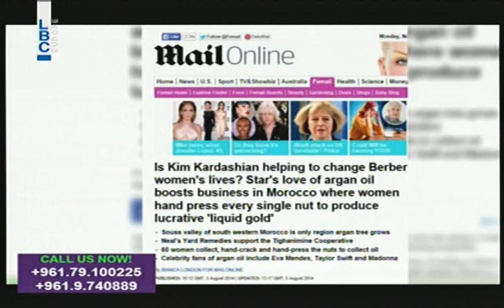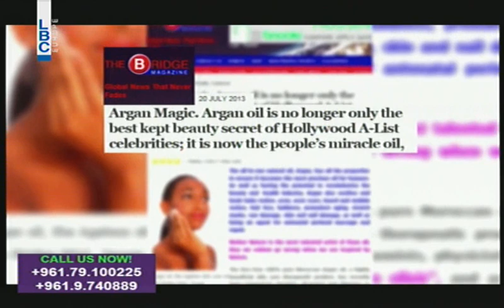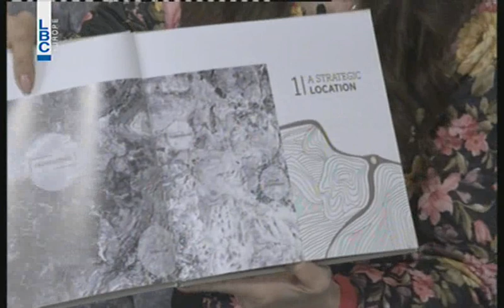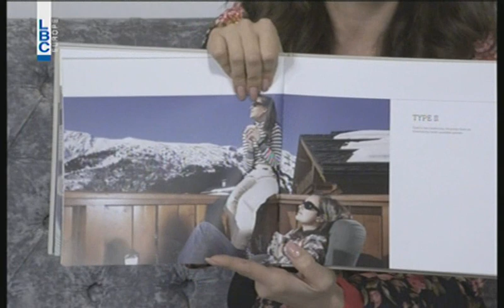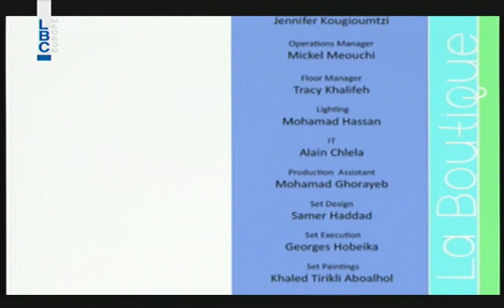La Boutique- Episode 162